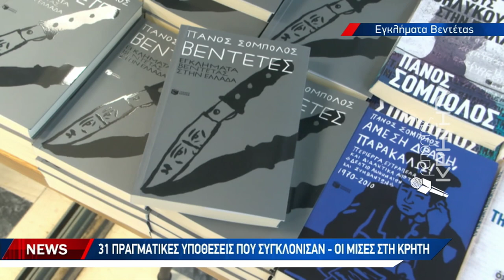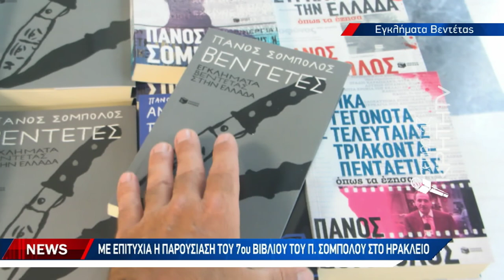Βεντέτες: Το νέο βιβλίο του Πάνου Σόμπολου